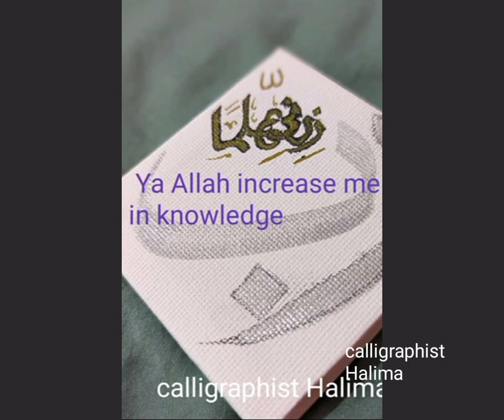வனப்பெழுத்து எழுதுதலை calligraphist Halma வின் கைவண்ணத்தில்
வனப்பெழுத்து எழுதுதலை    calligraphist Halma வின் கைவண்ணத்தில்  Handwritten calligraphy by calligraphist Halma

Mohamed Ali Jinnah